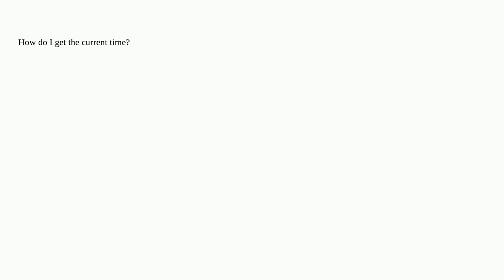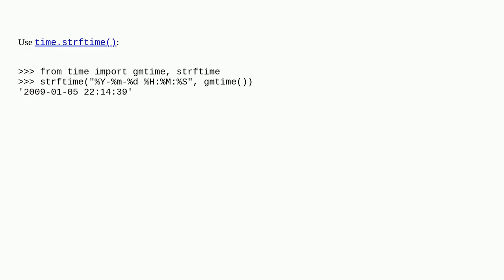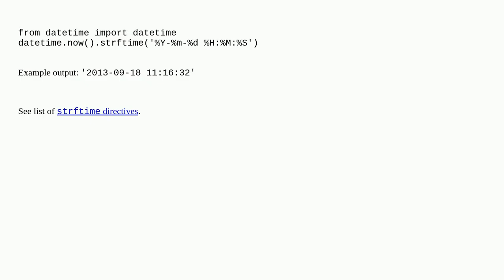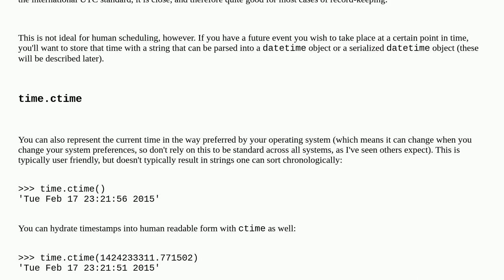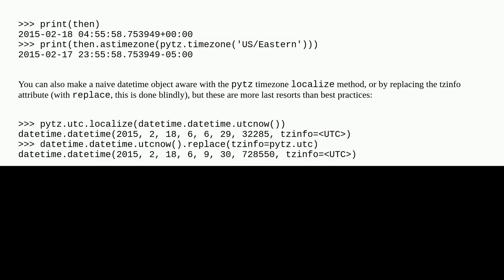How do I get the current time?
A special thanks goes out to the community

  python datetime time